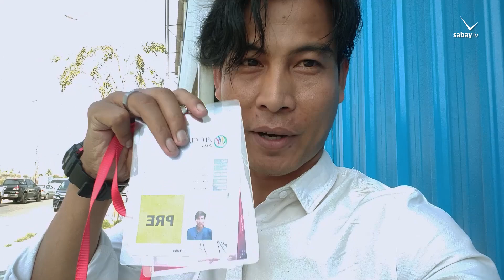Boeung Ket FC vs Nagaworld interview [MCL week3]